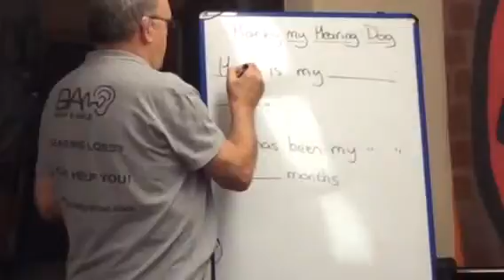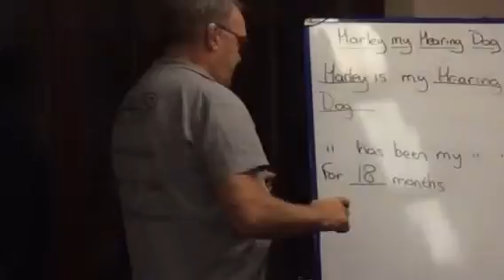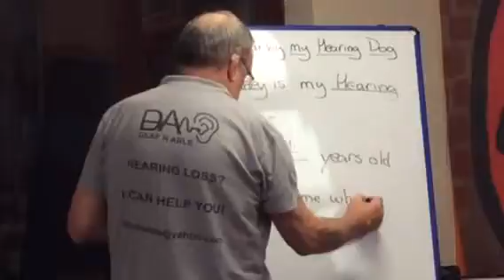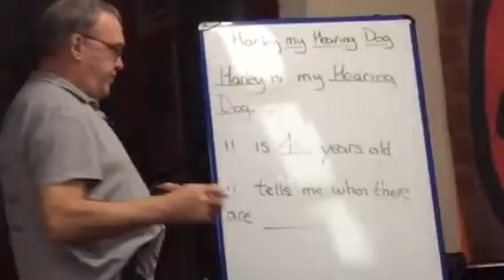Lipreading Video "Harley my Hearing Dog"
This is the first "prose" of the Coping with Deafness course that I run. It was filmed by a lady who's hearing impaired husband was poorly. He managed it, can you?